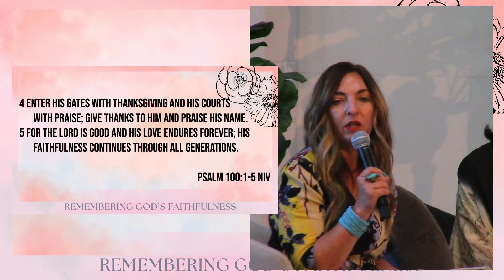Remembering God's Faithfulness - Mother's Day @ The Bridge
God is faithful in his word and actions. Join us for a special Mother's Day service with our Bridge Women Panel.

Wherever you are right now, God is with you. He’s behind you as your guard, beside you as your guide, and before you as your goal.

We are a people transformed by the incredible love of God, looking to bring that love to everyone. With a unique furniture arrangement and inviting community, The Bridge is a wonderful place to call home. At The Bridge, life happens at the table.